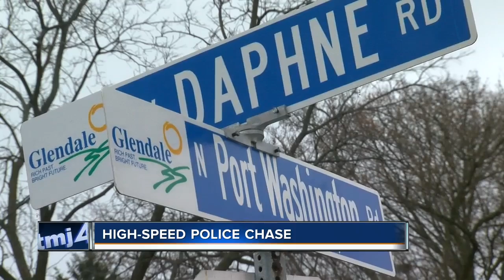One person was arrested after a police chase ended in Glendale overnight.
An overnight police chase stretched from Milwaukee's South Side to Glendale. No one was injured.